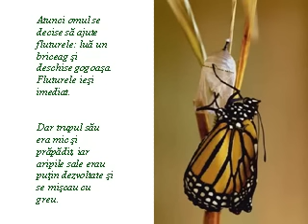Lectia Fluturelui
Frumos